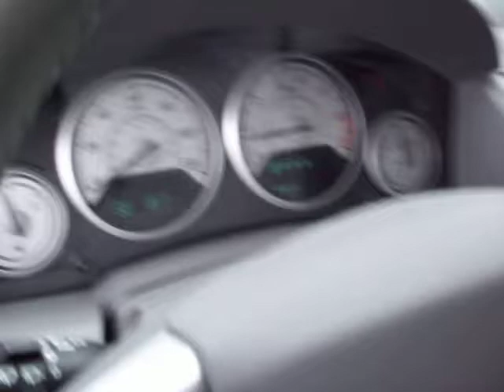FOR SALE 2010 Chrysler Town and Country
*** 2010 Chrysler Town & Country Touring *** **ONLY ONE OWNER** *This vehicle qualifies for Buyback Protection*

You want a family ride with Third Row Seating, but also need some extra space sometimes, STOW - N- GO Seating is the Answer and this van has it! IT has DUAL POWER Sliding doors and a BEAUTIFUL Wood Trim Finish that makes is look AMAZING!

***FREE BLUETOOTH HANDSFREE DEVICE***
This device will be installed by the dealership with any vehicle purchased through the Internet Department at Ed Koehn Ford Lincoln Mercury. You MUST, prior to beginning a sales transaction, present this to Tyler Athey for the special otherwise it will not be honored.

Ed Koehn Ford Lincoln -11064 W. Carson City Rd, Greenville, MI 48838.